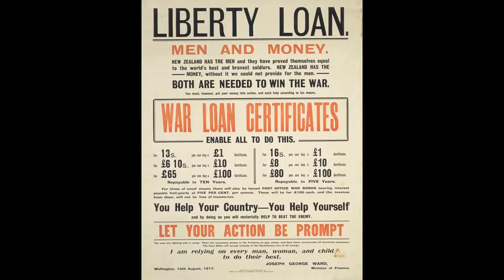Nasty Gal Obtain Temporary Loan Approval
Nasty Gal Obtain Temporary Loan Approval. The increased attendance this year is indicative of the overall optimism , not just in the retail sector but the broader commercial real estate market, said Robert Knakal , chairman of Massey Knakal Realty Services.